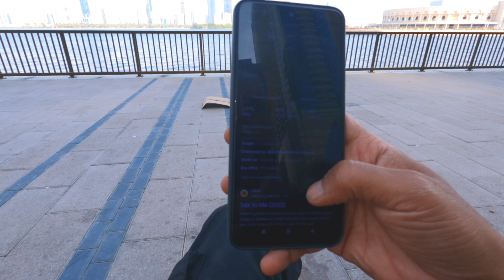Power Of Words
Ashok Verma Photographer Talks about Power of Words